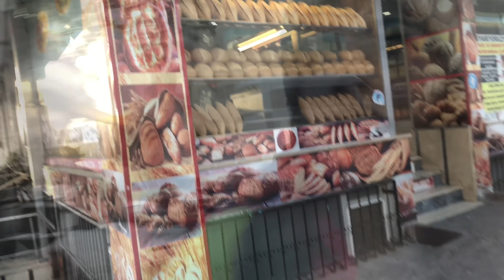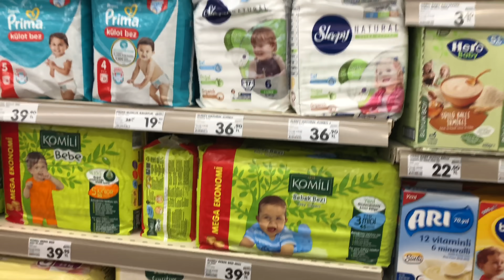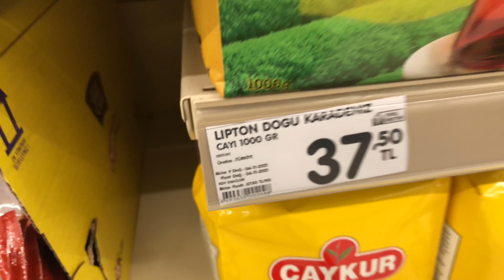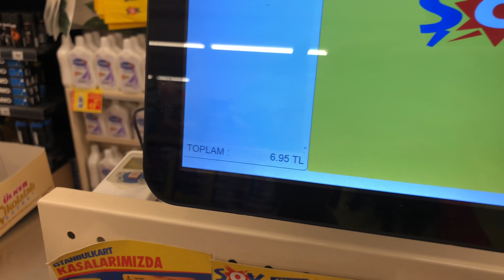FIRST DAY IN ISTANBUL | TURKEY TRAVEL VLOG DAY 1 OF 10 .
▬▬▬▬: : Attention : :▬▬▬▬▬
ohmyifra World is own any video program.
▬▬▬: ohmyifra World :▬▬▬
snap chat : ifraa.najam

About: ohmyifra World is the channel where you can find all the best videos. Channel owner: ohmyifra World.
@ALI THE YOUTUBER